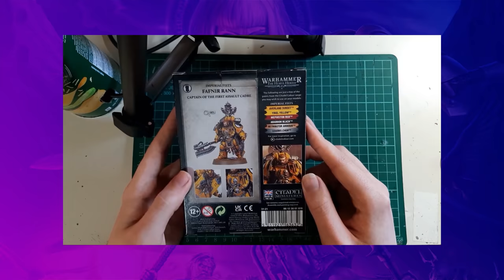BIG GINGER BEARD | Tale of Four WARHAMMER UNDERWORLDS Gamers Episode 2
Well, this one is going quickly! We're two weeks in, Gary has done way more painting than the rest of us combined and we've even tried out our warbands! Let's see how they're coming along.

Follow the gamers on Instagram and Twitter at:
Russ: @Fifty_painting
Bobbie: @violetsunprops
Gary: @forgottenbythegods

Music: Black Rainbows by Karl Casey @ White Bat Audio